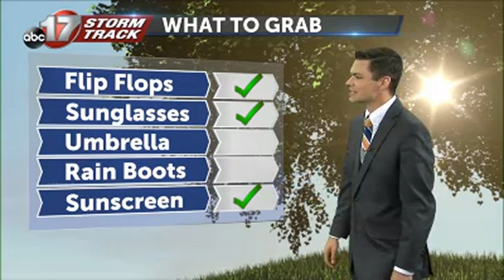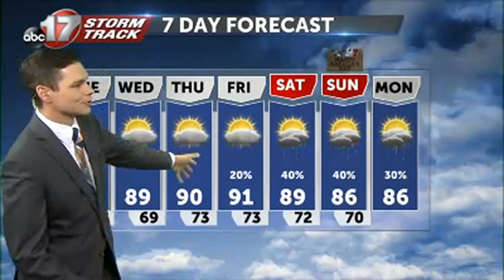June 16 Morning Weather.mp4